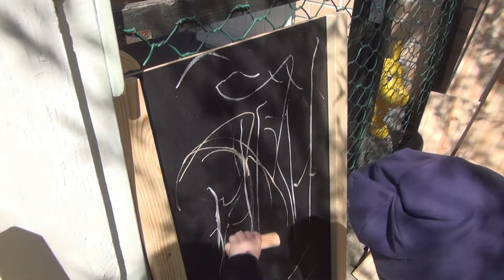Установка песочницы. Двойняшки помогают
Двойняшки помогают папе в сборке и установке песочницы. Песочница небольшая, есть доска для рисования мелками. С одной стороны досочки пошире, можно на них посидеть и они открываются, можно спрятать под ними игрушки для песочницы. Двойняшки хотели помогать, сразу поняли, что для них будет песочница около дома. Игрушки для песочницы мы носим с собой в пляжной сумке, чтобы интереснее было гулять на площадках и играть в песочницах. .